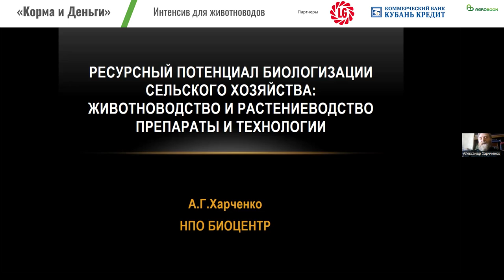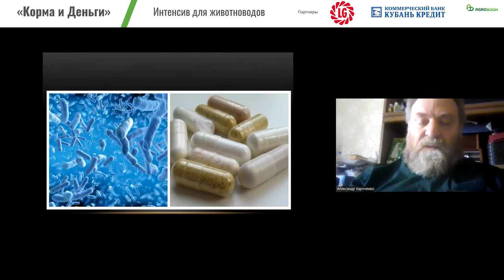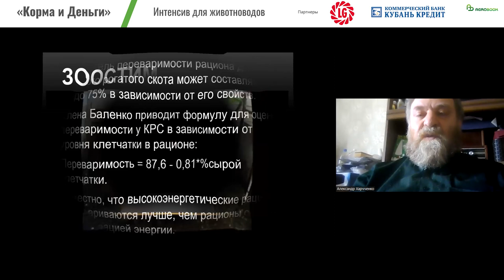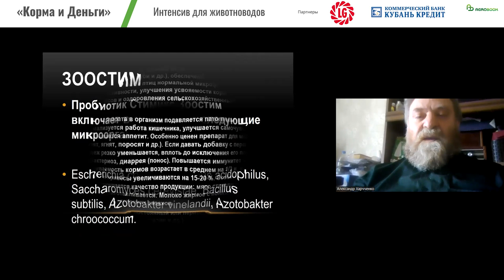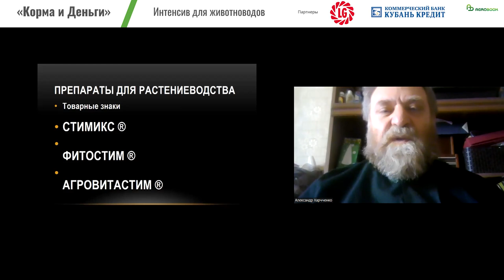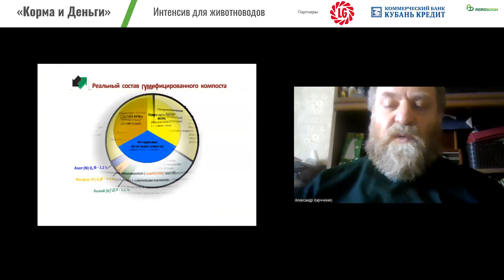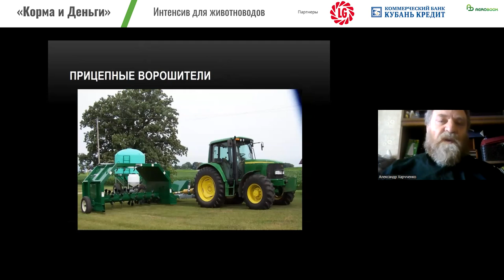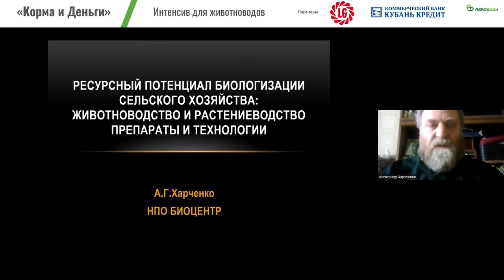Микробиология в мясном и молочном скотоводстве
Банк "Кубань Кредит" - один из крупнейших и активно развивающихся банков юга России. Работает с 1993 года.